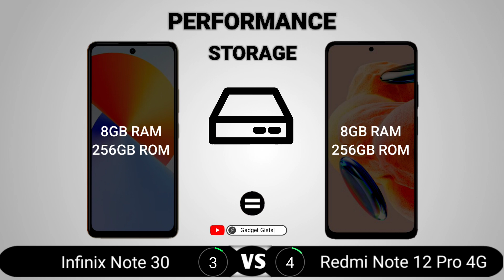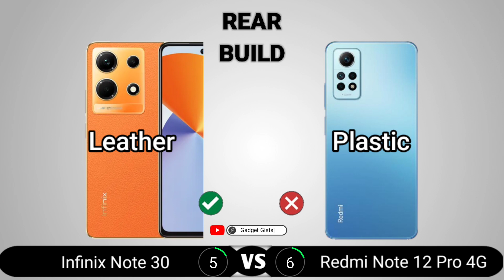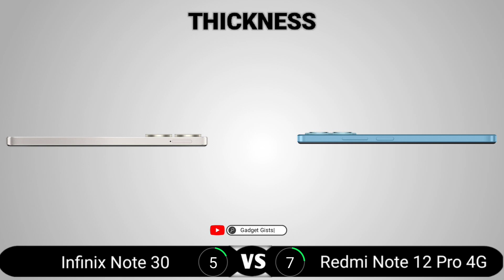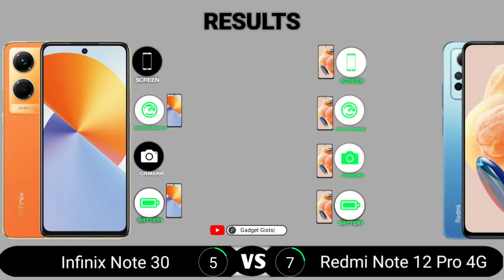Infinix Note 30 vs Redmi Note 12 Pro 4G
Infinix Note 30 vs Redmi Note 12 Pro 4G || Full Comparison - Which one is Best?